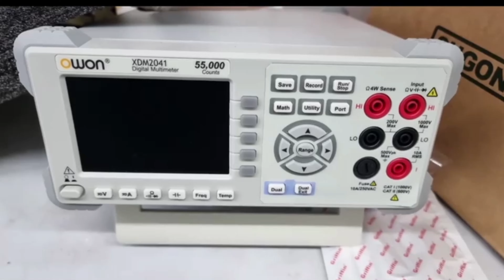Street fighter 6 GTX 1650 Preset ideal e competitivo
i5 11300H RECOMENDO ESSE